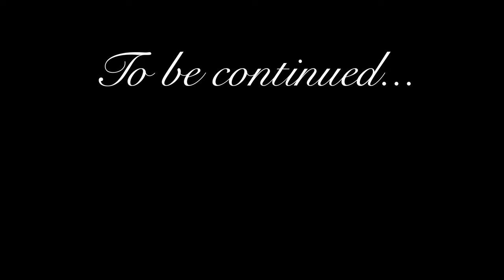FINANCIAL MINIMALISM ~ mortgage free + frugal living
In this video we're talking all about managing money as a minimalist. The first step in your financial minimalist journey is determining your goal. Do you want to travel, get out of debt, be financially independent, buy a house? Your goal should determine your path today.
My financial goal is to pay off our mortgage. This will also be a great investment for our retirement. When you don't have to pay for your housing you can live with very little money, especially with our frugal minimalist lifestyle! 😊
We try to eliminate many items from our life and be critical about what we want to spent our money on.
We also try to cut down on expenses like food and cleaning products by growing and making them ourselves. This is not only a cheaper way to live, but it's also a fulfilling way to love. Being happy is far more important than earning a lot of money. I'd rather work less and have a pleasant daily routine than working many hour and spending a lot on experiences and holidays.
I think it's important to choose things that you like to make yourself/swap out for a diy version. If it's not fun you're not going to stick with it.
Most swaps are not only a financially better option, they are also a more ethical and environmentally friendly option.
Living a financially minimalist lifestyle has really grown on me. It makes me feel good and I'm always excited to learn new things and try out new ideas.